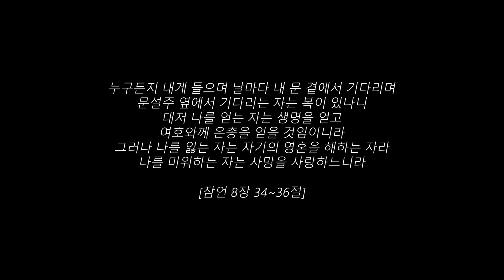장례식 잘 마쳤습니다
❔종리스찬 프로덕션이란?
* 후원 문의는 카카오톡 채널로만 응대하고 있는 점 양해 부탁드립니다*

벧엘선교교회 : Membership
벧엘선교교회의 가족이 되고자 하시는 분들은 아래 링크로 등록해 주세요. 새신자 팀에서 연락드리겠습니다. :)

종리스찬 : Gear
-Camera : Sony A6400,  A7S3,  A7C,  GALAXY S21
-Lenses :
 CROP : Sigma C 16mm F1.5 DN 소니 E용
  Fullframe : Sony FE 35mm, F 1.4 GM
                      Sony FE 20mm, F 1.8 G
                      Sony zeiss 55.8mm, f 1.8
                     Rode VideoMicro
                     Sony ICD-TX650
                     Mata C-1
                     AudioTechnica AT-2020